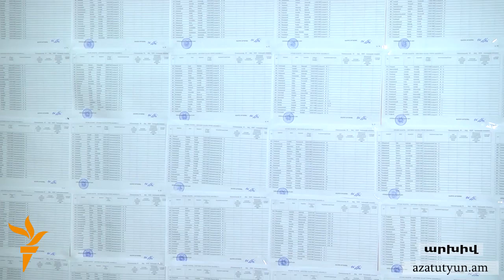Իշխանությունը պատրաստ է ԸՕ-ի վերաբերյալ ընդդիմության չորս պահանջին լուծում տալ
Ընտրական օրենսգրքի վերաբերյալ 4+4+4 ձևաչափով ամիսներ շարունակվող բանակցությունները ընդդիմության ու քաղհասարակության համար կարող են ցանկալի արդյունք ապահովել։ Դավիթ Հարությունյանը հայտարարեց, որ պատրաստ են արտահերթ նստաշրջան հրավիրել։ Քաղհասարակությունն ու ընդդիմությունն իրենց վերջնական համաձայնությունը կտան այսօր ուշ երեկոյան։